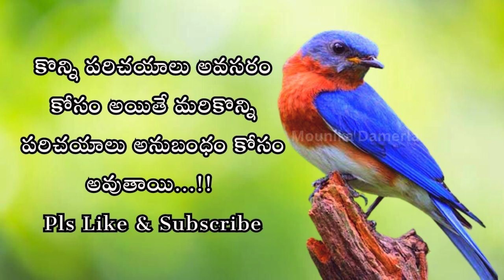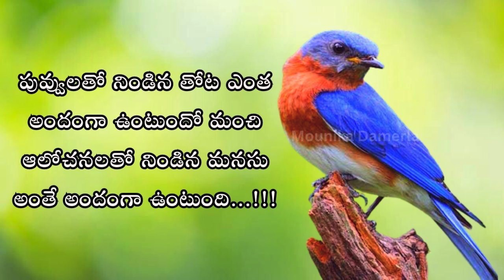Motivational Quotes Of About Life #210 | జీవిత సత్యాలు | మంచి మాటలు | @Mounika Damerla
🔹🔹 Mounika's Official🔹🔹

1)This video has no negative impact on the original works (It would actually be positive for them)
2)This video is also for teaching purposes.
3)It is not transformative in nature.
4)I only used bits and pieces of videos to get the point across where necessary.